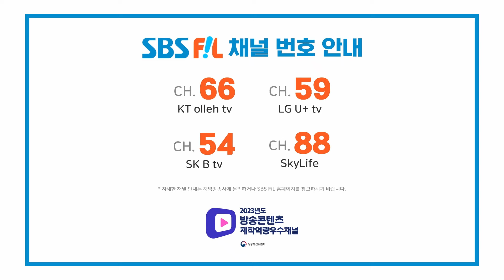KIMWOOJIN, I Like The Way (김우진, I Like The Way) [THE SHOW 240514]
김우진, I Like The Way